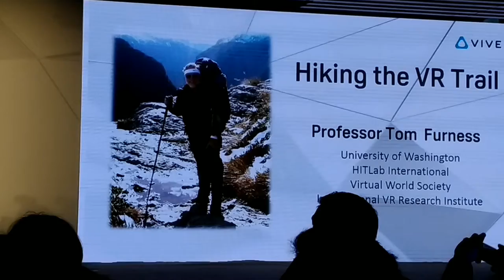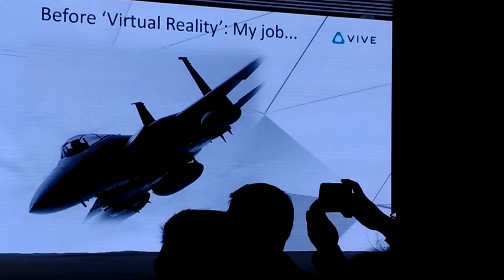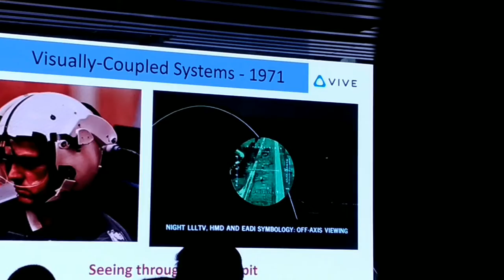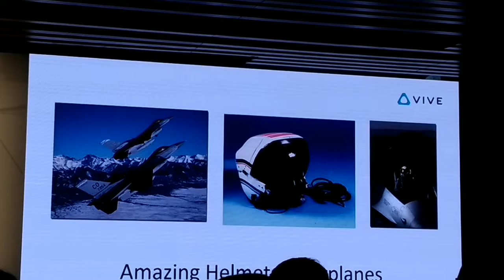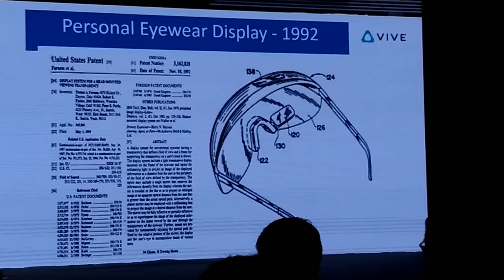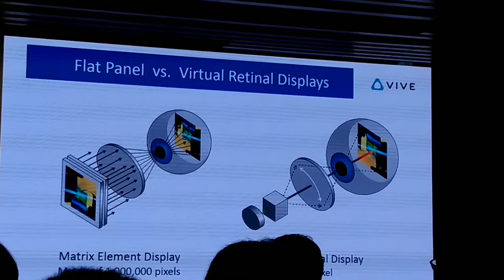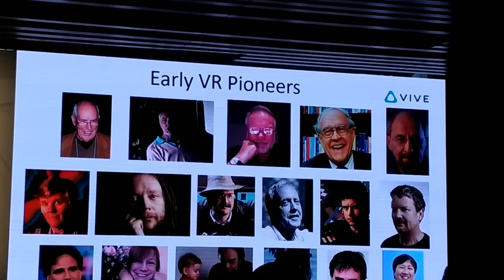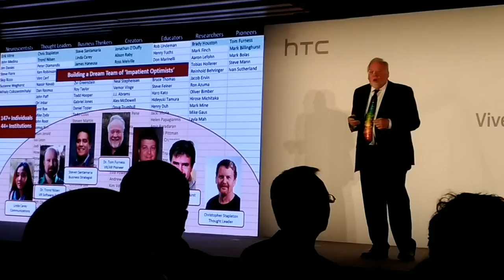HTC Vive 2017生態者大會- 虛擬實境之父 Tom Furness